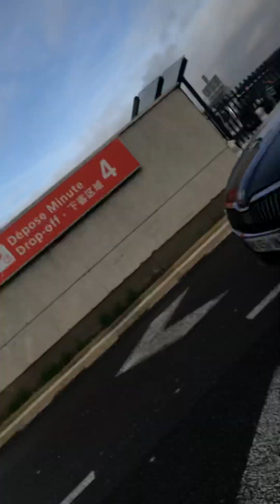Jan5 departing Paris #5 from Orly